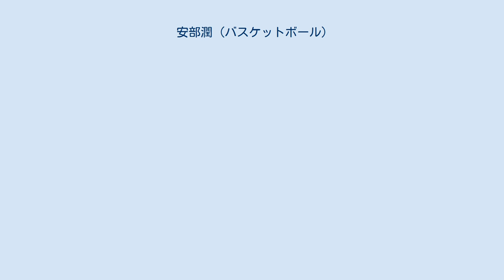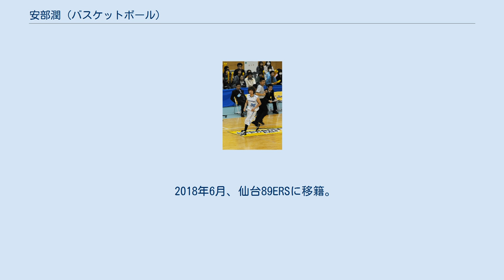安部潤 (バスケットボール)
安部 潤（あべ じゅん、1986年4月14日 - ）は、日本の元男子バスケットボール選手である。
島根県出身。
 松江市立湖東中学校3年生時の2001年第31回全国中学校バスケットボール大会で優勝。
 2002年に進学した島根県立松江東高等学校では1年生時よりベンチ入りし、全国高等学校総合体育大会バスケットボール競技大会（インターハイ）1回戦善通寺一戦に出場した。
同年の全国高等学校バスケットボール選抜優勝大会（ウィンターカップ）にはスタメンで出場し、2回戦進出。
2003年、インターハイベスト8、ウインターカップベスト16。
2004年、インターハイ2回戦、ウインターカップ1回戦。
 2005年、東海大学進学。
4年生時の2008年関東大学バスケットボールリーグ戦で優秀選手賞を受賞。
2009年1月、ユニバーシアード代表候補にも選ばれた。
 大学卒業後の2009年4月、三菱電機と契約。
 2014年6月、bjリーグの島根スサノオマジックに移籍。
 2017年6月、大阪エヴェッサに移籍。
 2018年6月、仙台89ERSに移籍。
 2019年7月、島根スサノオマジックに復帰。
シーズン終了後、現役引退。